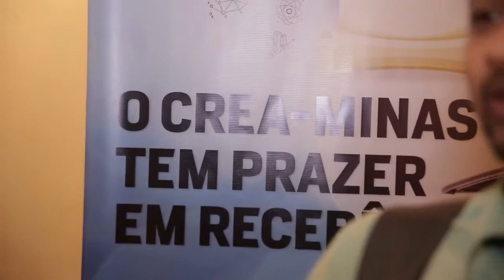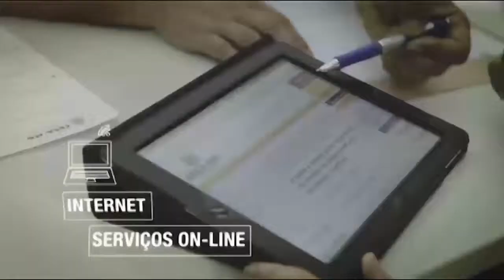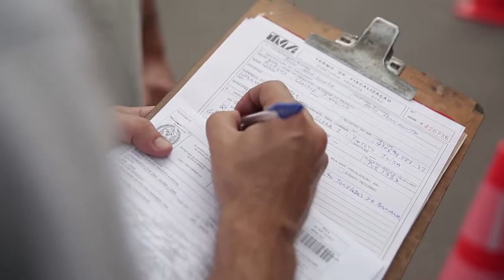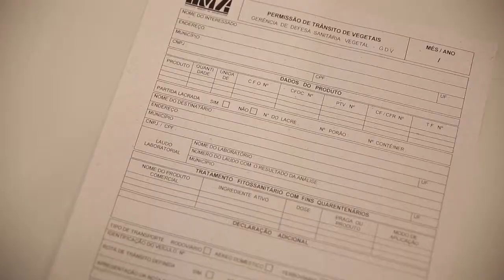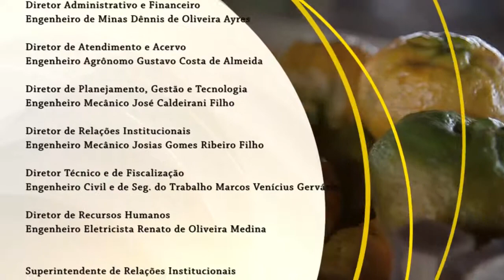TV Crea-Minas 52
Nesta edição você vai ver como foi o encontro de formandos do UniBH com o presidente do Crea-Minas, engenheiro civil Jobson Andrade. E ainda, a importância da certificação sanitária e as ciclovias em Belo Horizonte.

:: Apresentação: Mayra Oliveira
:: Data: 28/05/2015
:: Especial: Encontro do Crea-Minas com estudantes do UniBH
:: Matéria: Certificação Sanitária
:: Matéria: Transporte alternativo em Belo Horizonte
:: Entrevista: Engenheiro de produção Joaquim da Cunha Júnior fala do encontro de formandos do UniBH com o Crea-Minas e dos três anos do Colégio de Instituições de Ensino.